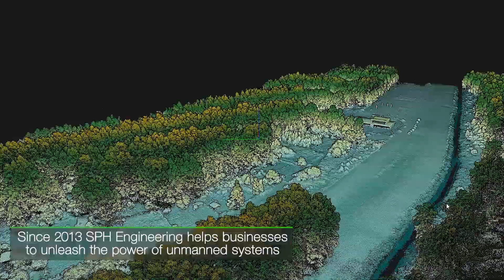SPH Engineering | Smart drone technologies are not just innovations - they are our passion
SPH Engineering is a global provider of UAV software solutions, integration services, consulting, and custom development to expand drone applications. Its innovations support UAVs of different manufacturers and advance drone technologies for surveying, data collection, and entertainment. Founded in 2013 in Latvia (EU), the company has a global customer and partner network in 150+ countries.